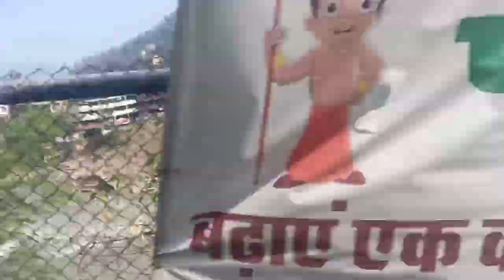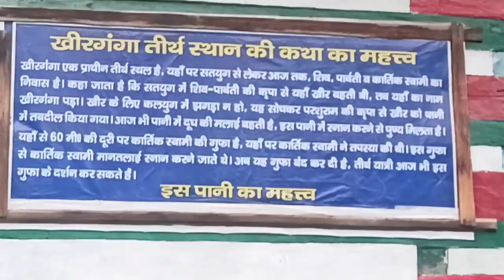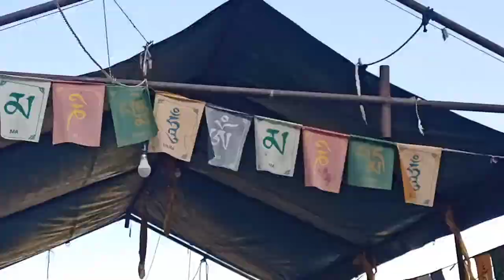Kheerganga Trek | हिमाचल की वादियों में बसी है अनोखी जगह खीरगंगा